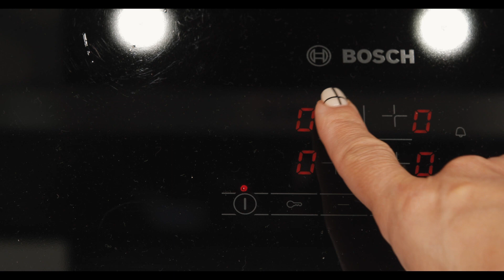I prepared Italian pasta with Parmesan sauce. Healthy ice cream and smoothie recipe. Home VLOG #5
In this vlog episode, join me as I dive into the world of Italian cuisine and whip up a scrumptious feast fit for the whole family.

Indulge your taste buds as I masterfully craft a traditional Italian pasta dish, generously sprinkled with the finest Parmesan cheese. Watch as the flavors blend together, creating a mouthwatering sensation that will leave you craving for more.

But that's not all! I believe in providing healthy options for our little ones, so I've also prepared a delightful ice cream treat and a refreshing smoothie, packed with all the nutrients they need. My kid-friendly recipes are not only delicious but also nourishing, making them the perfect guilt-free snacks.

Join me on this culinary journey and learn some handy cooking tips along the way. Whether you're a seasoned chef or a kitchen novice, my step-by-step instructions will guide you effortlessly through the process, ensuring your dishes turn out perfect every time.

Don't miss out on this fantastic opportunity to explore the world of Italian cuisine while keeping your loved ones' health in mind.